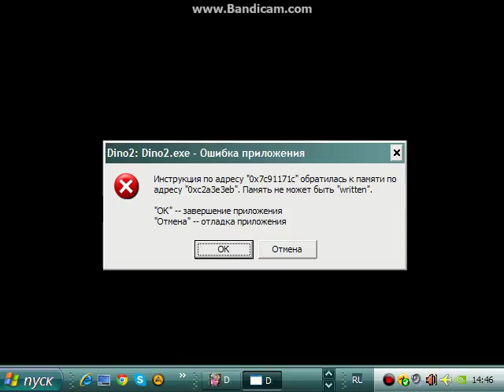Один из моментов игры DINO CRISIS